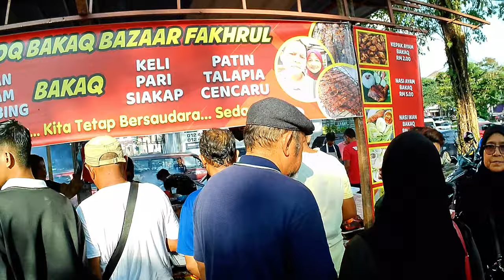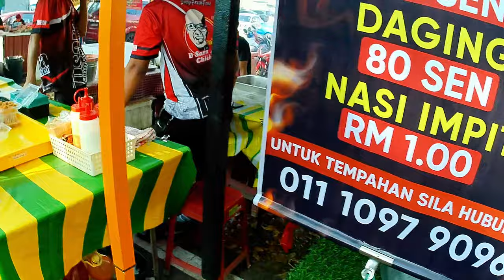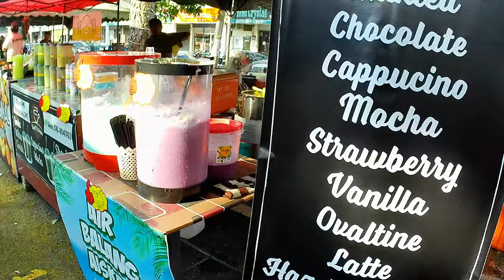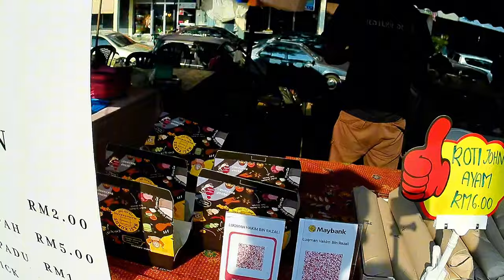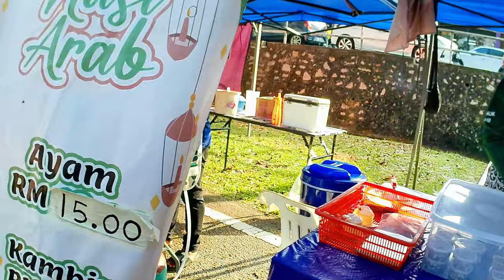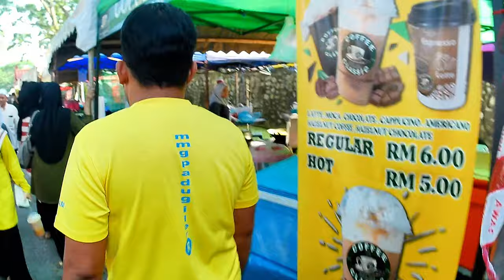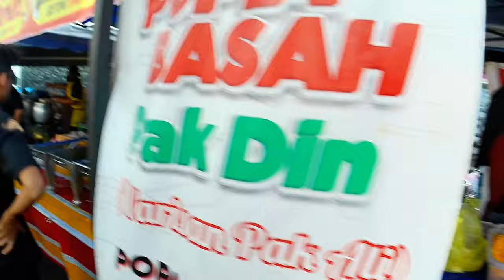Bazar Ramadhan Taman Selasih, Kulim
Pelbagaijuadah berbuka dapt diperolehi di sini.